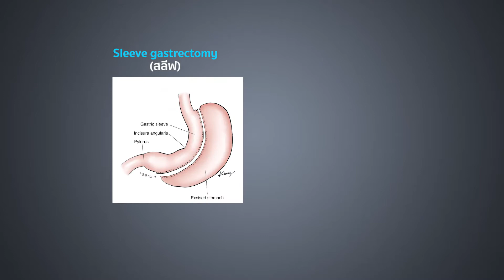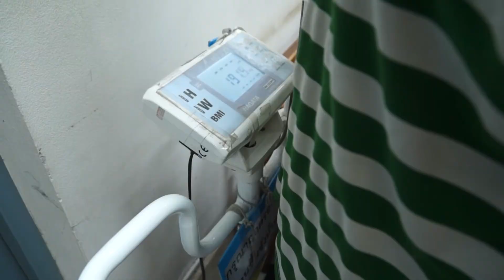ผ่าตัดกระเพาะอาหารเพื่อลดน้ำหนัก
รายการพบหมอศิริราช เรื่อง ผ่าตัดกระเพาะอาหารเพื่อลดน้ำหนัก โดย อ.นพ.วรบุตร ทวีรุจจนะ ภาควิชาศัลยศาสตร์ คณะเเพทยศาสตร์ศิริราชพยาบาล มหาวิทยาลัยมหิดล